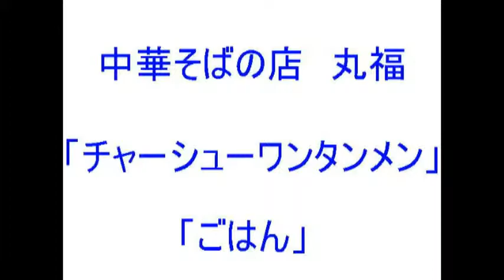中華そばの店 丸福 「チャーシューワンタンメン」by 宮崎郷土料理どぎゃん